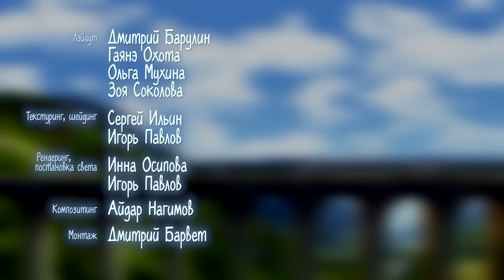Буба - Поезд - 28 серия - Мультфильм для детей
Буба отправляется в путешествие на поезде. Он исследует купе и предметы, которые там находятся. Буба осматривает содержимое чемодана и находит кое-что интересное!

Интересный факт: во всём мире дети называют Бубу по-разному. Например, буба, booba, боба, buba, bupa, bobba, ﺏﻮﺑﺍ, boba, بوبا, bubba, baba, duba, boombah или bobaa.